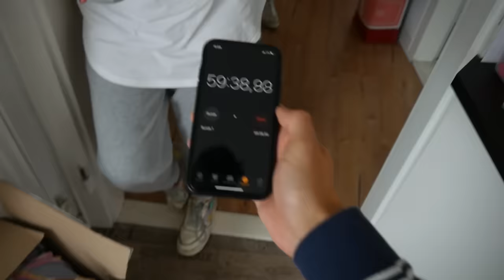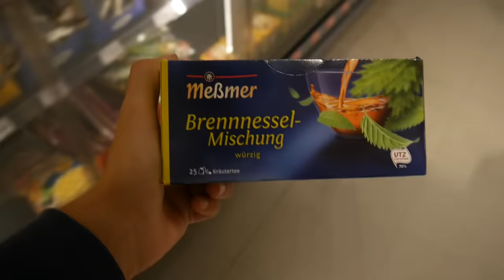Wer ZULETZT auf die TOILETTE geht GEWINNT! 😂🚽**MIT BESTRAFUNG** |CARAMELLA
Unsere Blasen wurden einfach so extrem strapaziert, dass sie nicht mehr wusste was abgeht...
Wer zuletzt auf die Toilette geht gewinnt heute und entgeht die Bestrafung!😱

Dieses Video enthält keine Kooperation.